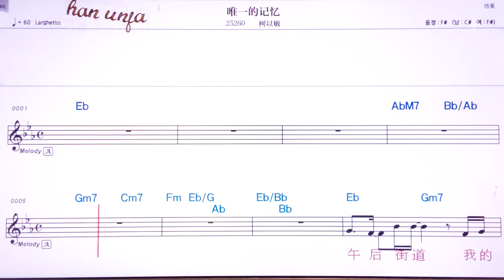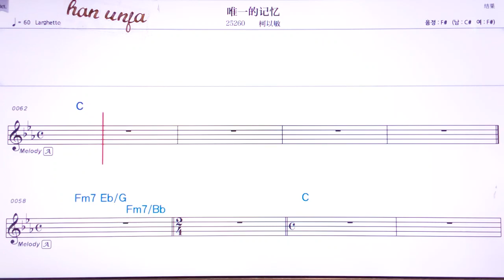💖 웨이이더찌이/커이민 👍MR,유투브 노래방,가라오케 악보 코드 가사 ,Karaoke,반주